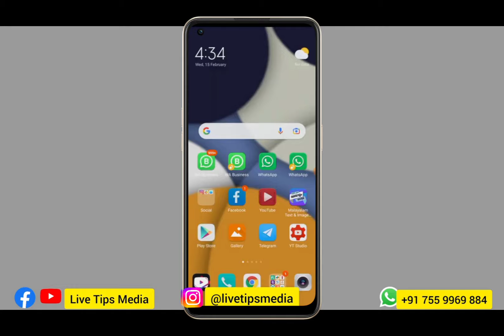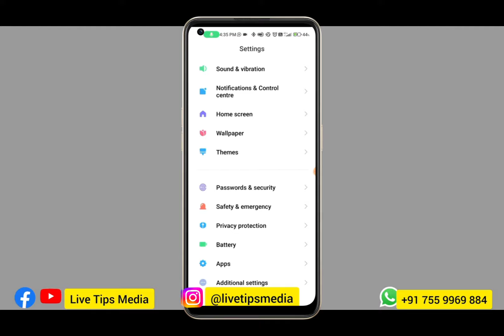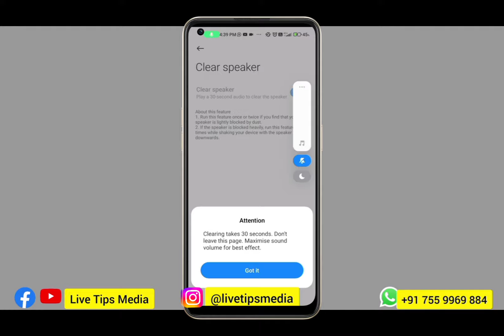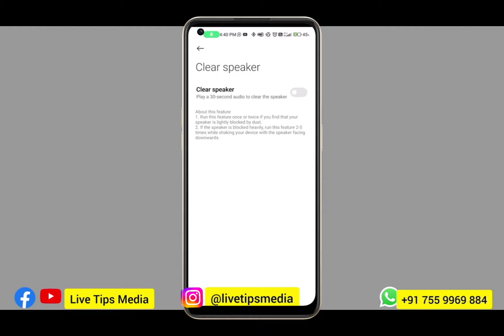ഫോണില്‍ ഇങ്ങിനേ ഒരു സെറ്റിഗ്സ് ഫീച്ചര്‍ അറിയുമോ? Mobile settings feature Security malayalam techno